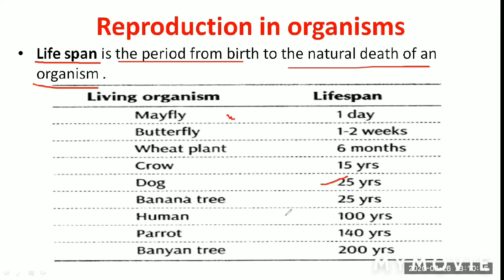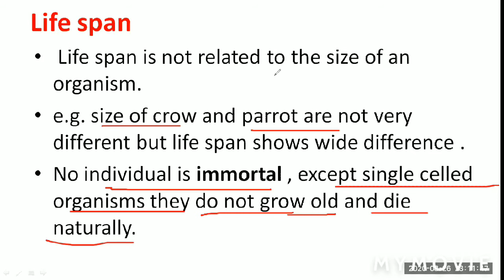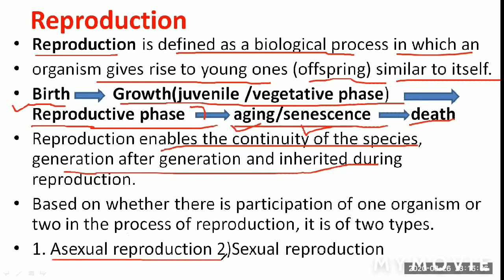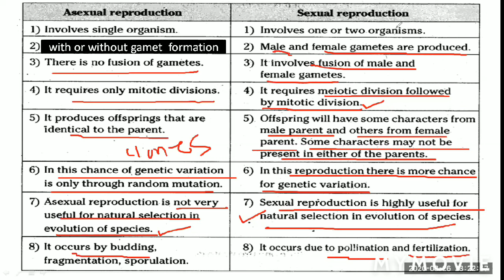Reproduction In Organisms Class 12 | Biology | Types of Reproduction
reproduction in organisms class 12 reproduction :-Life span ,asexual sexual reproduction difference.Basics of  reproduction.